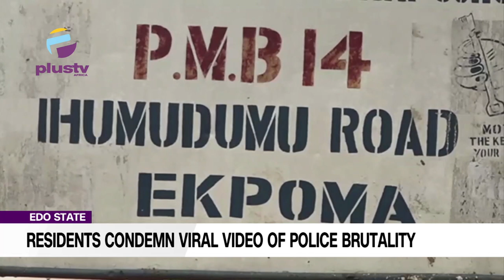Police Brutality: Residents React To Edo Viral Video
Following the Video that have since gone viral with some officers of the Nigerian Police force captured to have ran over a young man with a Sienna bus, residents of Ekpoma in Esan West local government area of Edo State have described the incident as a dastardly and barbaric act by the men of the Nigerian Police.